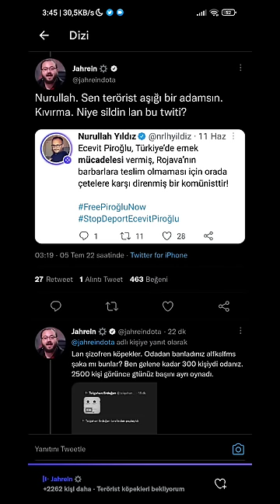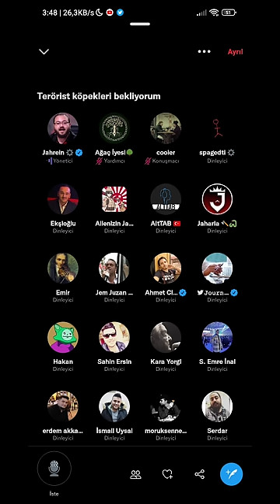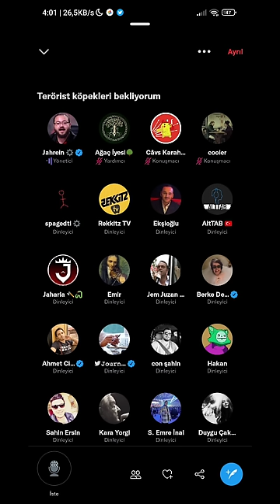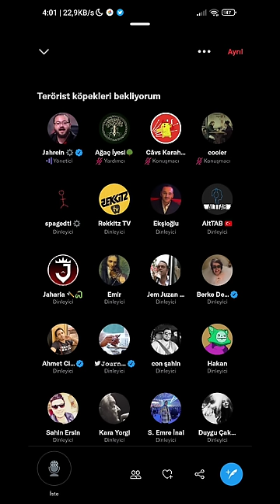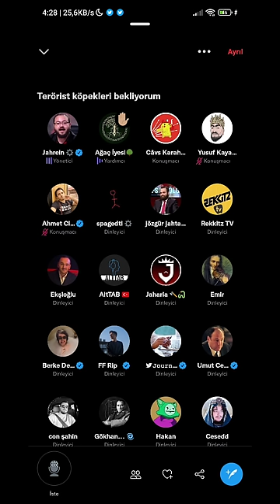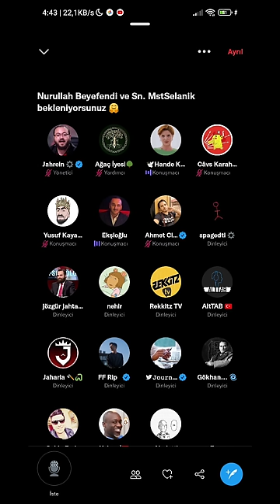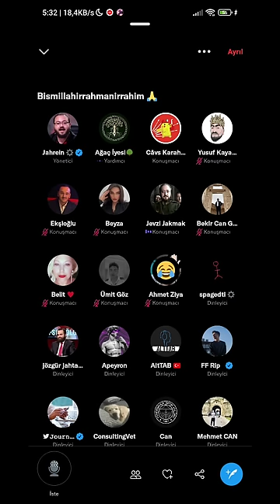Jahrein, Cavs - ''Terörist Köpekleri Bekliyorum'' Başlıklı Twitter Space Sohbeti Tamamı!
Seviliyosun ♡

04 Temmuz 2022 tarihli Twitter Spaces yayınından alınmıştır.

İyi Seyirler